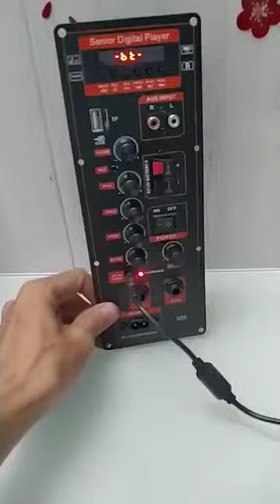Mạch loa kéo Ha8622 DPA có nguồn xung 220V kết nối Ti Vi Bluetooth hoặc rắc bông sen có Guitar điện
Mạch loa kéo HA8622 DPA có nguồn xung 220V IC CS8623E 40W-80W cho loa kéo 3 Tấc đơn hoặc 2 tấc đôi- Phiên bản mới
Điểm mới: nguồn xung nâng cấp công suất lớn hơn - chắn chắn hơn
Kích thước: 9.5cm x 25cm
- Ngõ ra loa: 1 Kênh Bass và 1 Kênh Treble.
- Sử dụng cho loa kéo 3 tấc đơn hoặc 2 tấc đôi
- Bluetooth - FM - USB - TF card
- Karaoke sử dụng Mic có dây và Mic không dây (MIC KC 5V GND)
- Nguồn cấp: Sử dụng điện 220V hoặc bình ắc qui 12V. Cắm điện 220V để sạc bình. Sạc tự ngắt. Đang sạc: đèn đỏ - Sạc đầy: đèn xanh
- Sử dụng cho guitar điện
- 6 Volume chỉnh: Volume Bass Treble Echo M.Vol M.Guitar
- Sản phẩm bao gồm: 1 mạch HA8622 + 1 dây nguồn 220V + 1 remote + dây bình + dây loa + dây micro không dây